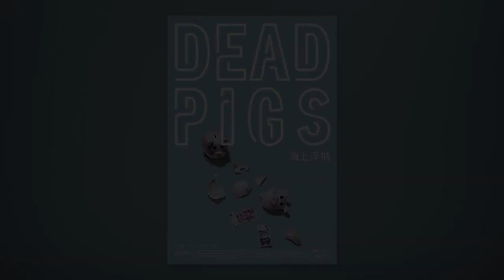Cathy Yan on directing 'Birds of Prey' | Interview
We caught up with Cathy Yan, the director of Birds of Prey and the Fantabulous Emancipation of One Harley Quinn. The film is a high octane, comic romp through a villain filled Gotham with fried sandwiches and hyenas on the side.